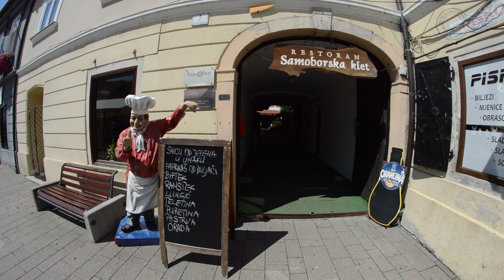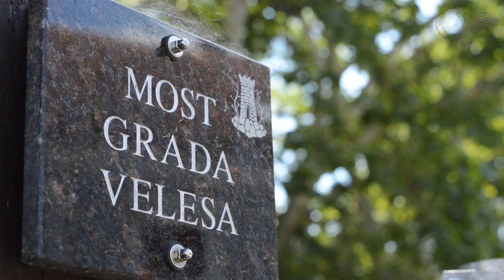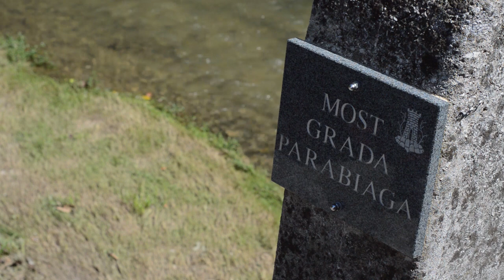One day in Samobor, Croatia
Video je dio priče sa putopisnog portala Moje Razglednice.